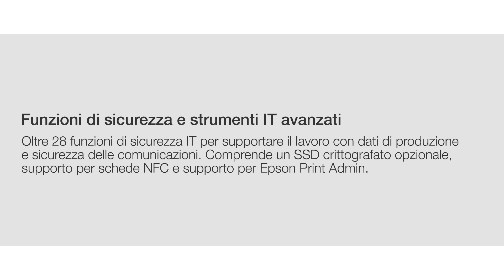Epson SureColor SC-T7700D. Funzioni di sicurezza e strumenti IT avanzati